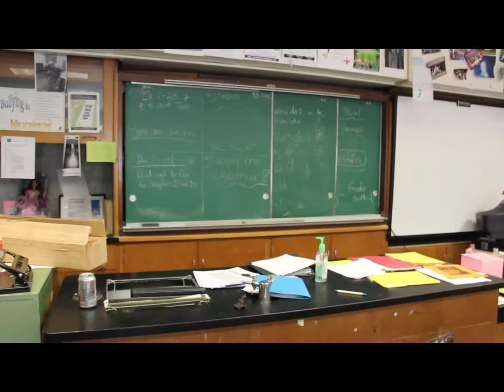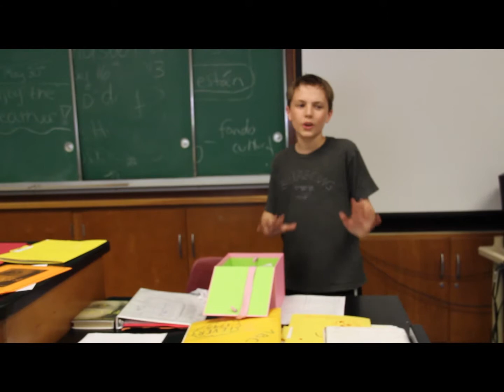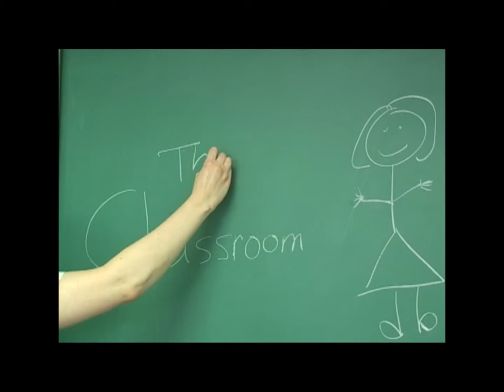The Classroom Final Digital Short: TNL 2013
we smack apes